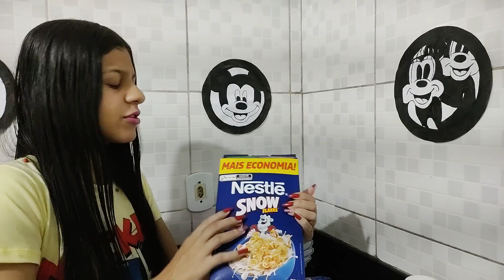COMO ARRUMAR A🍪🥛🥣 PRIMEIRA LANCHEIRA DA SEMANA COM CEREAL!-YASMIM FERNANDES